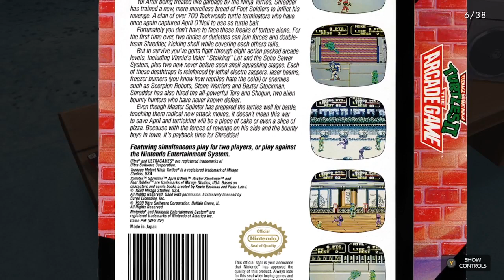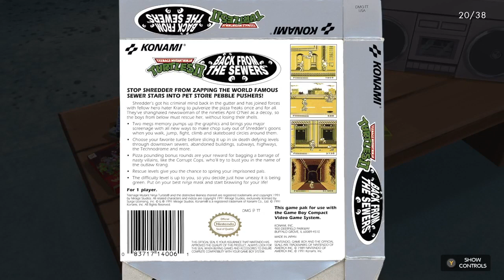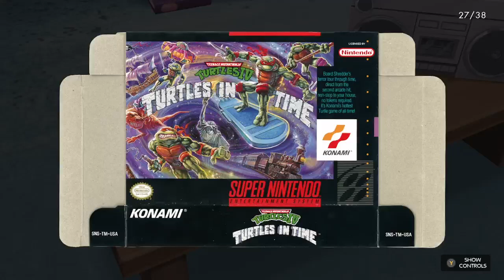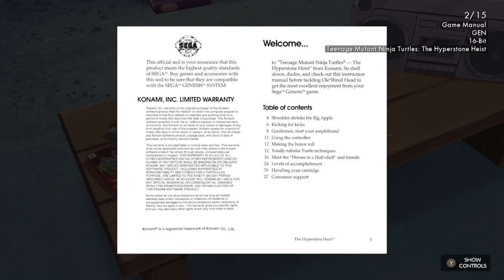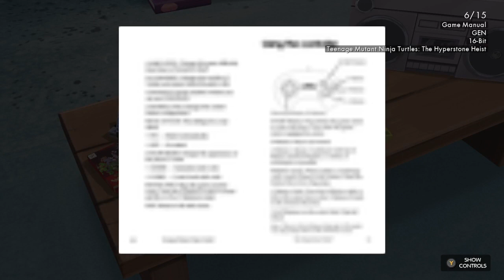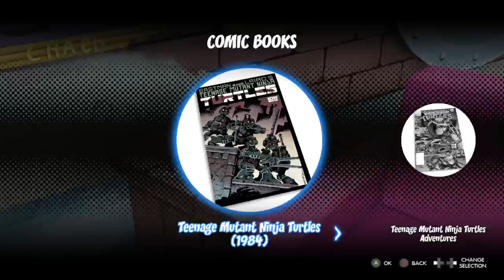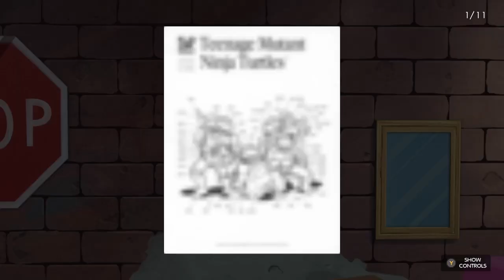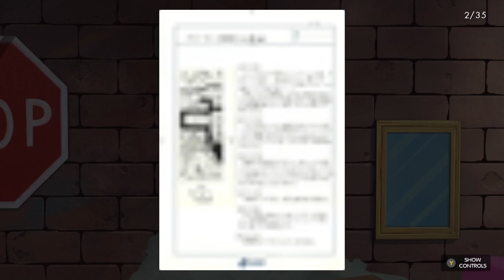TMNT Cowabunga Collection